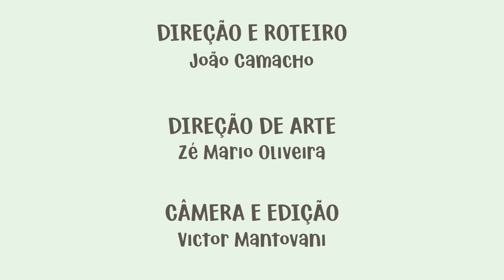HISTÓRIAS BÍBLICAS PARA CRIANÇAS - O SERMÃO DO MONTE - PEQUENOS GRAVETOS - EP15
No episódio de hoje, Graveto tenta decorar os ensinamentos de Jesus no sermão do monte. Toquinho não consegue entender o que Jesus está querendo dizer, para aprenderem, os dois vão ter que contar uma linda história e se divertir muito.

Ficha técnica:

Graveto - João Camacho
Toquinho - Victor Gioia

Direção e Roteiro - João Camacho

Direção de Arte - Zé Mário Oliveira

Câmera e edição - Victor Mantovani

Produção  - Redenção Kids

Produção executiva - Redenção Oficial

IGREJA REDENÇÃO:

CULTO PARA AS CRIANÇAS
TODO DOMINGO ÀS 19 HORAS

Endereço:
Rua Augusta 2283
Jardins